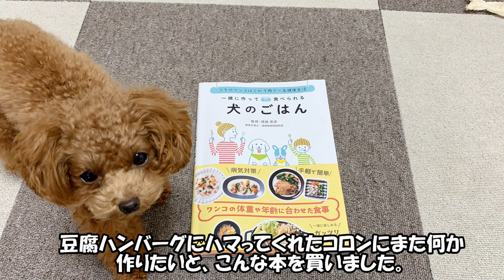【手作り犬ごはん】パパが愛犬のために手料理！「トイプードルのコロン」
パパは普段から料理好きです♪でも、今回はコロンの為に作ってくれました(*´▽｀*)

コロン　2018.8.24生まれの女の子。撮影時生後1歳1か月 体重1070g。
とても小さいティーカッププードルです。